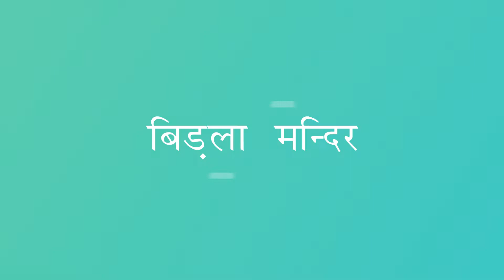राजस्थान के 10 सबसे प्रमुख मंदिर - भाग 1 | Rajasthan Ke Pramukh Mandir | Chotu Nai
राजस्थान के 10 सबसे प्रमुख मंदिर

राजस्थान भारत का बहुत ही धार्मिक और संस्कृति वाला राज्य है जहां आज भी लोग पूजा अर्चना में बहुत विश्वास रखते है। राजस्थान अपने दर्शनीय मंदिर, ऐतिहासिक किलो, भव्य इमारतो और आकर्षित पर्यटन स्थलों के लिए पर्यटकों को बहुत अधिक आकर्षित करता हैं। राजस्थान के फेमस मंदिरों का निर्माण वर्षो पूर्व राजा महाराजाओं द्वारा करबाया गया था। आज के इस वीडियो में हम आपको राजस्थान के 10 प्रमुख मंदिरो के बारे में बताएँगे।